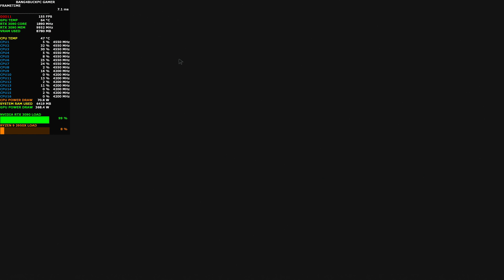Resident Evil 3 Maximum Settings 4K | RTX 3090 | Ryzen 3950X OC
Check out how the RTX 3090 performs at 4K Maximum settings in Resident Evil 3

AMD Ryzen 9 3950X OC
Custom Waterloop
NVIDIA Asus TUF OC Edition RTX 3090
LG OLED55B9PUA 4K HDR TV

ASUS X370PRO, AM4, AMD Motherboard
Corsair HX750 PSU